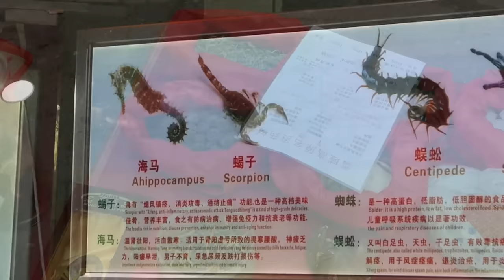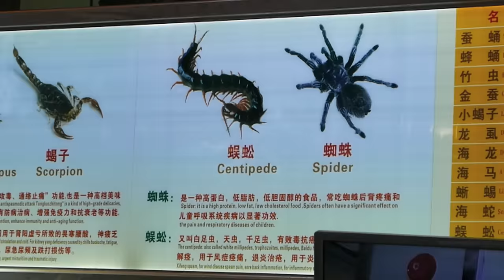Chinese Street Food - Live Scorpions, Insects, Tiger Claws China